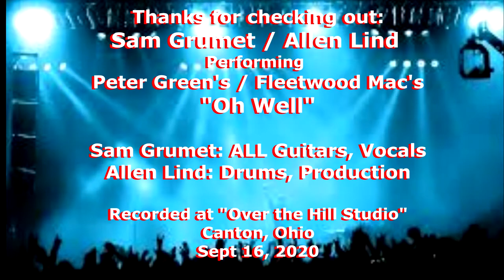“OH WELL” written by Peter Green - Sam Grumet and Allen Lind - Badass version!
"Oh Well" written by peter Green
Performed by:
SAM GRUMET:  ALL Guitars, Vocals
Allen Lind:  Drums, Production

Recorded at "Over the Hill Studio"
Canton, Ohio

v0929